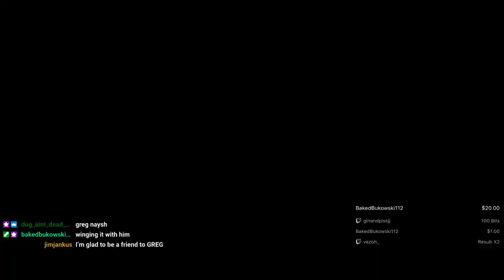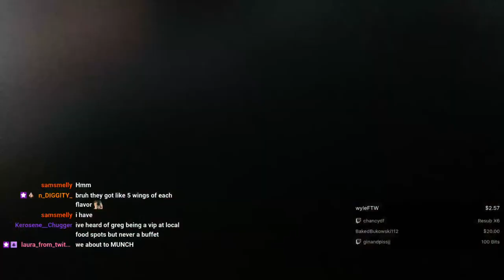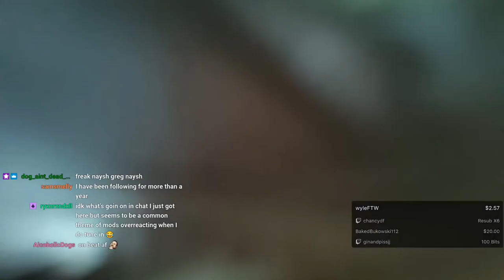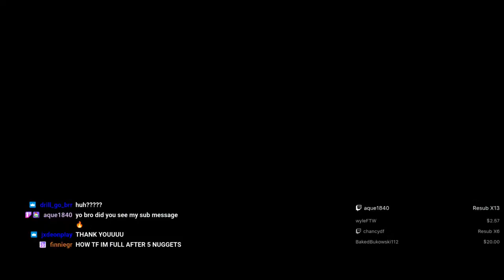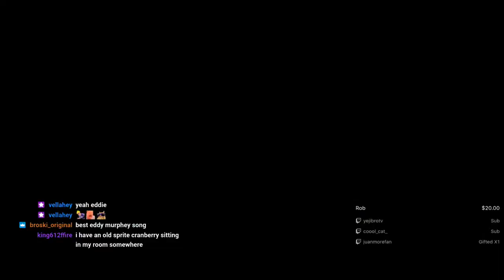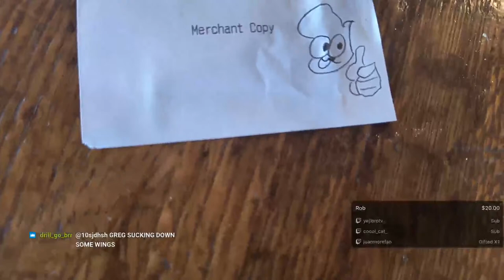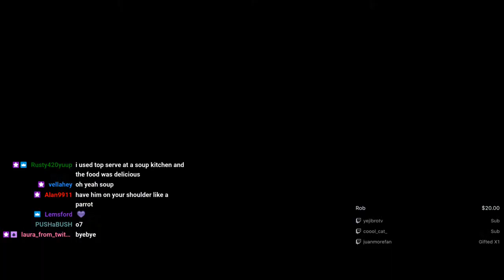☁️ eating as many wings as possible 🕹️ (𝗧𝗧𝗦 𝗢𝗡 - 𝗦𝘁𝗿𝗲𝗮𝗺𝗹𝗮𝗯𝘀)